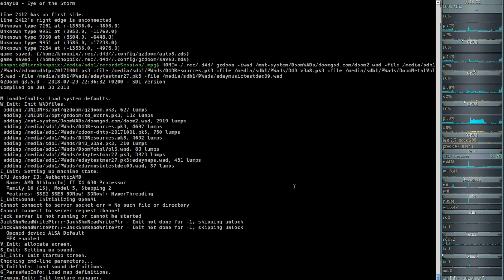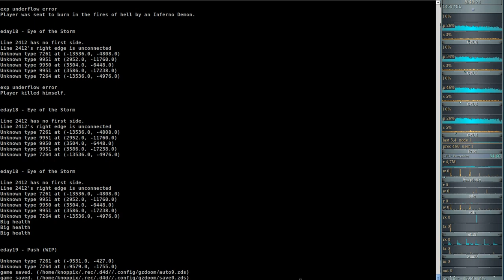DooM 2016 2018 Extermination Day (gzdoom) #18 - Eye of the Storm